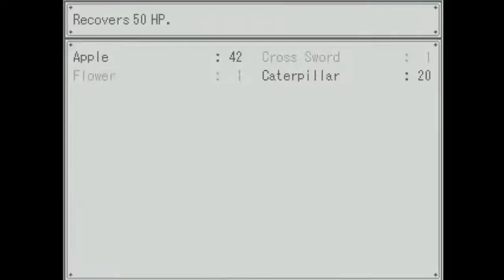Lets Play - The Gray Garden Episode 3: History Homework!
A world where angels and demons live in harmony. Yosafire, a demon who likes flowers, enjoys a carefree life with her friends. Then one day, a mysterious bat appears in the garden...

Today we go to school!